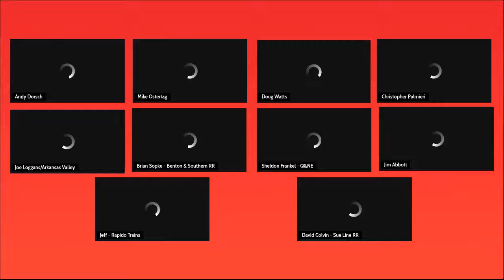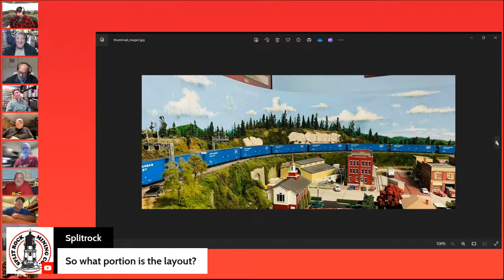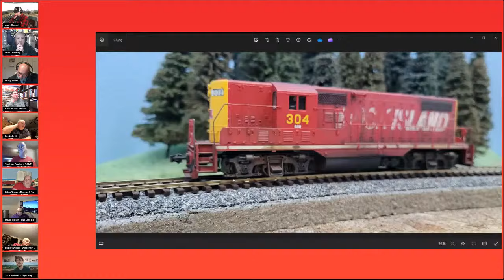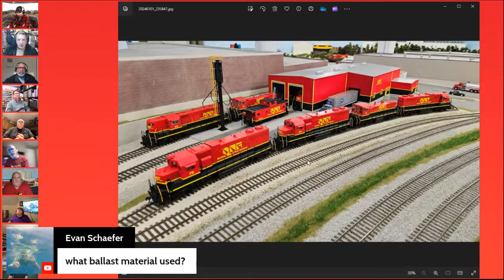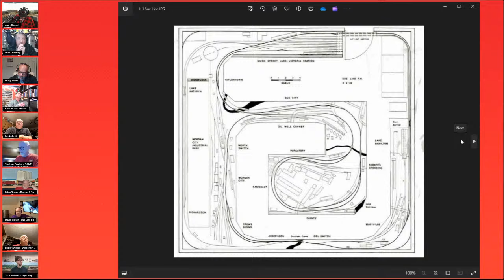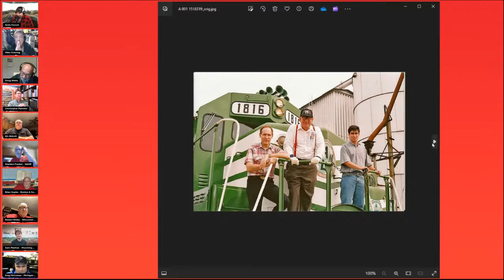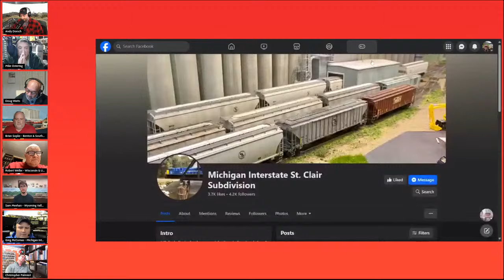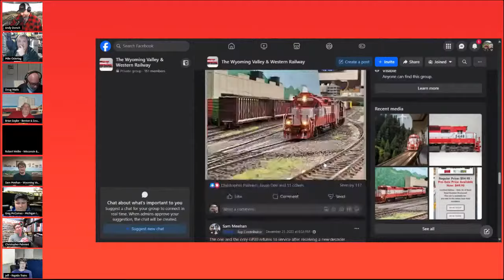9 FREELANCE Model Railroads Share their Story! Homeshops Announcement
Hello model railroaders on the Second Section Podcast we are having 9, that's right 9 freelancers on our show talking about their layouts!  Oh and they all have their own home road box cars produced by Rapido and Homeshops!

SPECIAL Guest Jeff Lassahn from Rapido Trains joins the crew to give us some insight on the process of getting a special set of cars working with Homeshops!

Roads on the Show
Arkansas Valley
Guest – Road Owner Joe Loggans

Benton and Southern
Guest – Road Owner Brian Sopke

Sue Line
Guest – Operator/Railroad Custodian David Colvin

Superior Transfer
Guest – Road Owner Jim Abbott

Texas and Great Northern
Guest – Chris Palmieri

Wisconsin and Upper Michigan
Guest – Original W&UM Road Owner/Creator Robert Welke -

Guest 2 – Modern Day W&UM Road Owner Greg McComas

Wyoming Valley and Western
Guest – Road Owner Sam Meehan